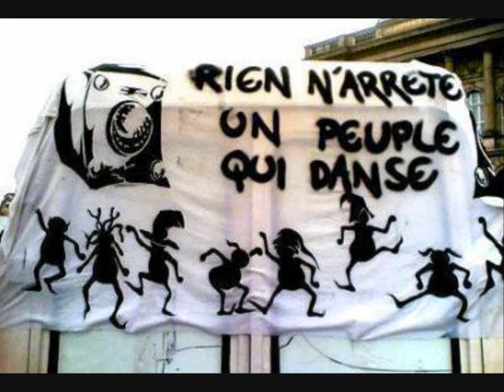j exige un collier a clous hard teck psychédélique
mon nouveau son hard teck plus psychédélique que les autre